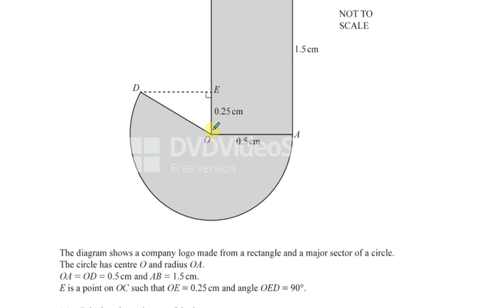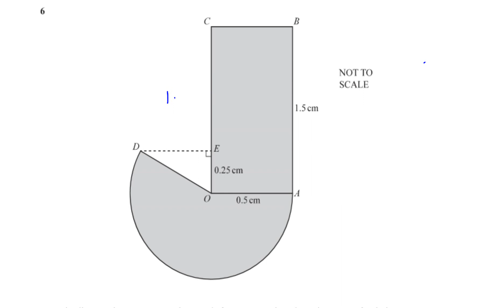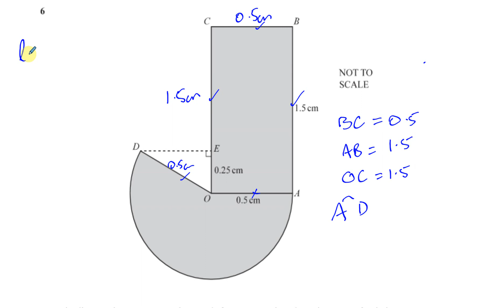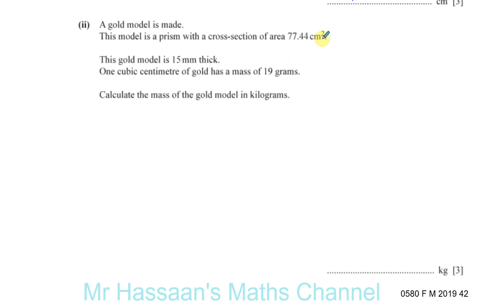0580 42 F M 19 Q6 Areas Perimeters Similarity Volumes